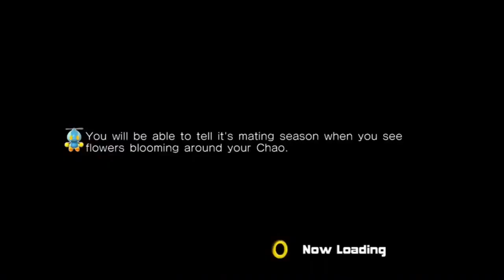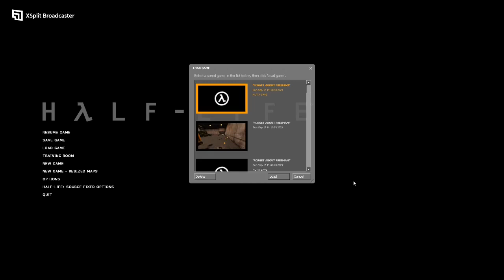DGR PLAYS HALF-LIFE PART 11 IN UR BASE KILLIN' UR DOODZ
James & Tails is caught in a three-way war  between the Military and   forces from Xen, as he continues the push towards the Lambda Complex